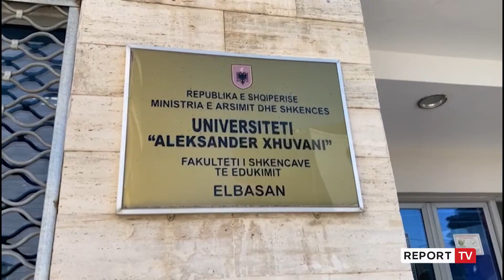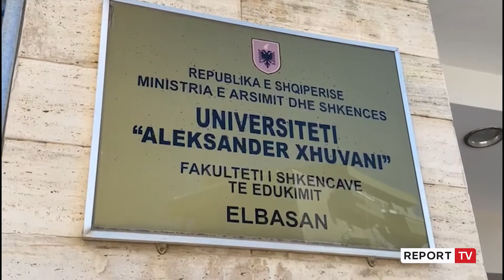Pedagogët në bojkot për rritje pagash, auditoret boshatisen nga studentët në universitetin Elbasanit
reportTV lajmeshqip lajme Edhe në Elbasan vijon bojkoti i pedagogëve, ndonëse jo të gjithë janë të pranishëm para universitetit. Një pedagoge shprehet se nuk do të rikthehen në auditore nëse qeveria nuk i sheh seriozisht.

“Ne presim që qeveria të vendosë për t’i dhënë zgjidhje kësaj cështje sepse duam që studentët të nisin shkollën. Shkolla nuk mund të ecë normalisht nëse nuk plotësohen kërkesat elementare. Nuk po kërkojmë asgjë më tepër se një rrogë si rajoni. Nëse qeveria do të na shikojë si prioritet duhet të jetë e e angazhuar me ne, nuk mund ta na shikojë si sekondar.

Nëse nuk ka rritje rroge, nuk konsiderohemi si prioritet, si avantazh për shoqërinë e vendin sic konsiderohen universitetet në vendet e tjera. Duhet një rrogë dinjitoze për pedagogun. Ka vite që nuk rriten pagat. Nëse është në krizë universiteti, Rama duhet të japë shpjegim, jo të ushtrojë presion. Ne kemi nevojë për mbështetje, jo për sulme.

Nuk po kërkojmë të pasurohemi. Të gjithë pedagogët janë pro protestës se kanë firmosur peticionin, pavarësisht nga numrat që lëvizin”, tha pedagogia.